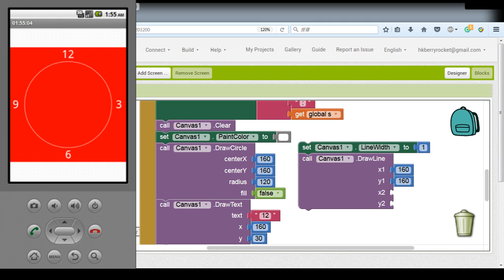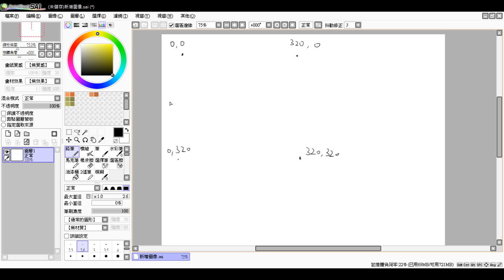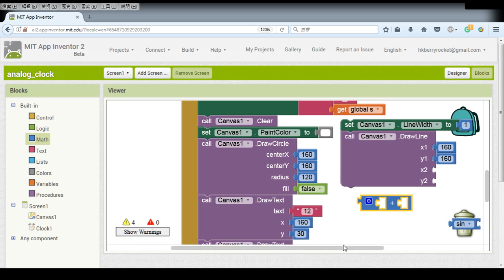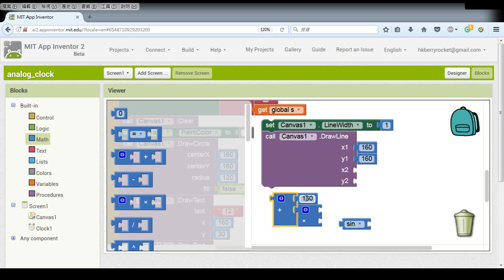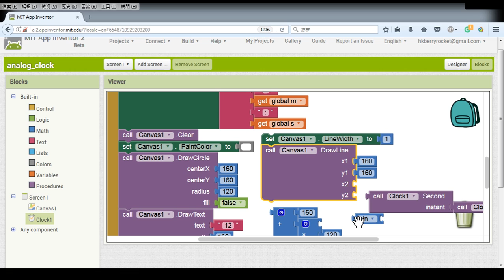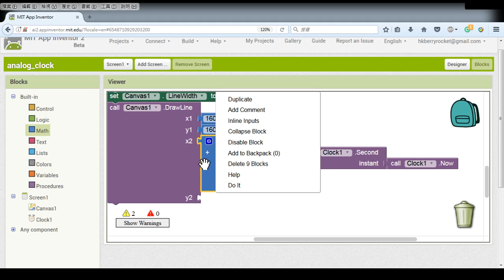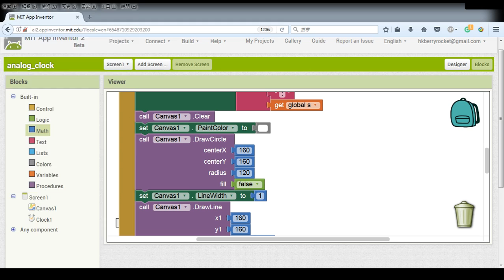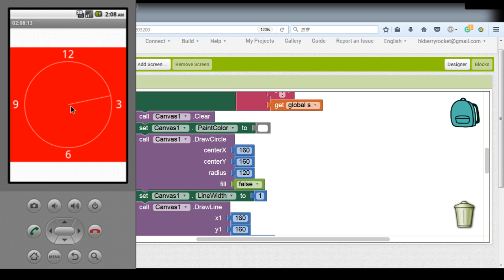[AI2 Tutorial] - 02 Clock(3/3) - Seconds Hand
The app is larger than those in our previous lessons, so we divide it into several parts.

In this lesson, we are going complete the core element of our clock, drawing the seconds hand. We will learn the draw line & set line width function in Canvas.

We will also explain how we can use cosine(Cos) and sine(Sin) function to help us finding the x y coordinates of the seconds hand.

I don't want to make the video too long, so I only demonstrate how to draw the seconds hand in this lesson.
I will put the answer of minutes and hours hands and explain it in next week's video.